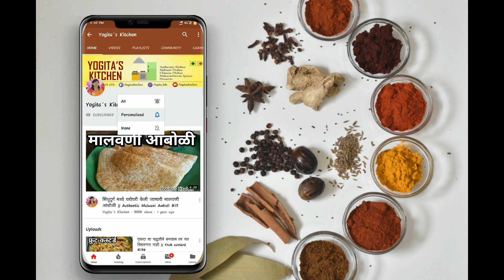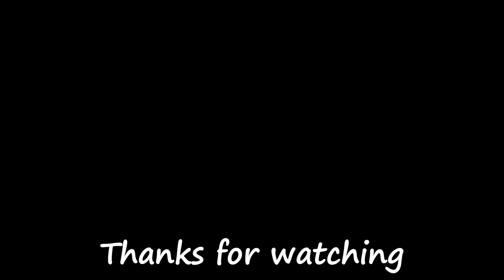मच्छी करी | अगदी सोप्या पद्धतीने मच्छी करी | दोन घास जास्तच जेवाल अशा चवीची || Tasty fish curry #159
Must Watch :-